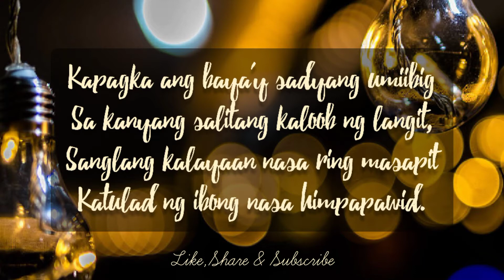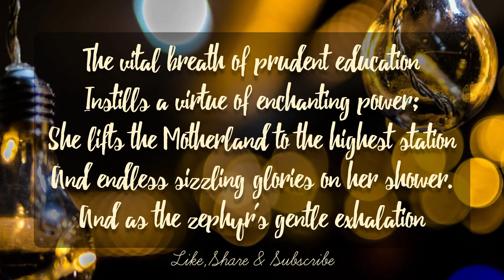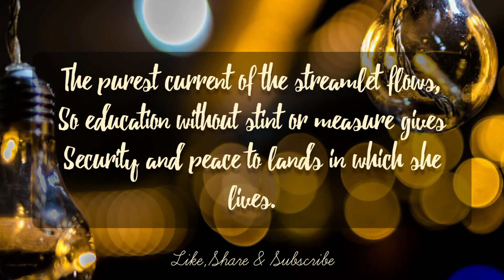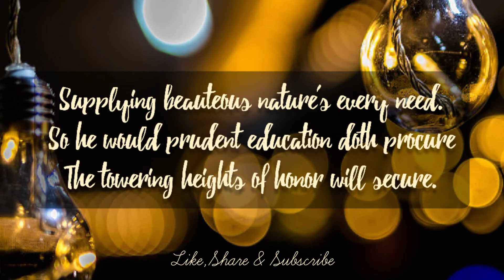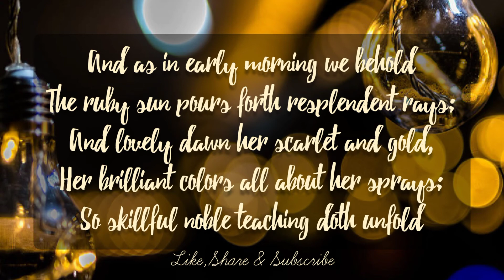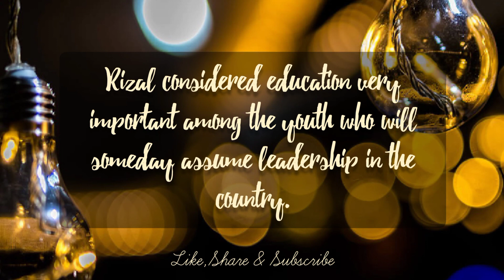Rizal's Leading Poems (Part 1) | Rizal's Life and Works and Writings Worktext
Reference:

Rizal's Life, Works and Writings Worktext
Authors: Julie C. Lomibao, Cristeta C. Dulos, Joanne E. Camus-Rivera, & Gemma B. Somera. (2011)

Stay home everyone. Thank you! ❤️